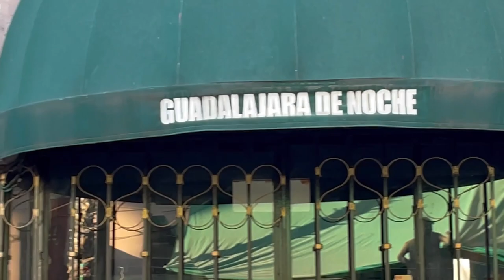"Sentí que no viviría mucho tiempo" La vida de Máscara Año 2000 - Leyendas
Jesús Reyes (Máscara Año 2000) se sincera y nos cuenta de las muchas ocasiones que pensaba que iba a morir, cómo fue su adolescencia, sobre su trayectoria luchística, su etapa de cantante, entre muchas otras cosas más.